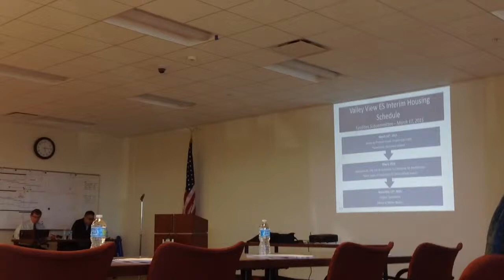WCCUSD FSC: Valley View Elementary Temp. Campus schedule